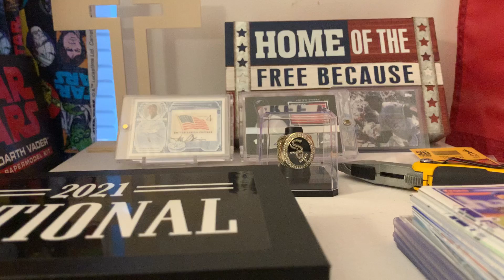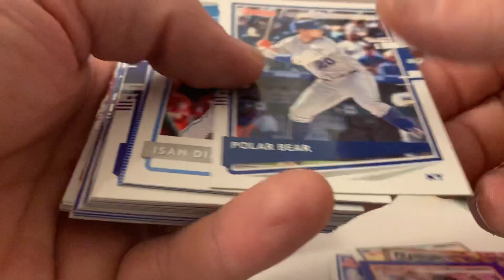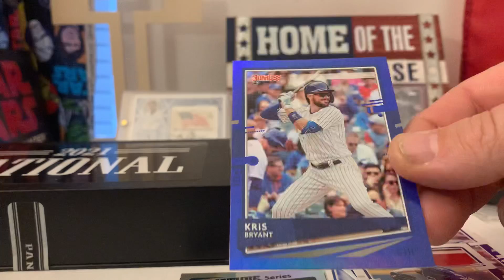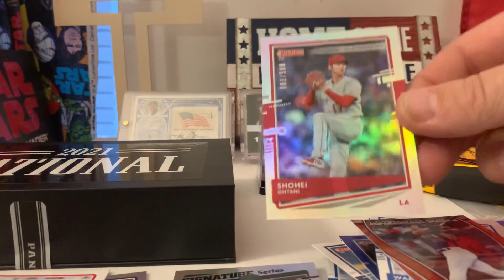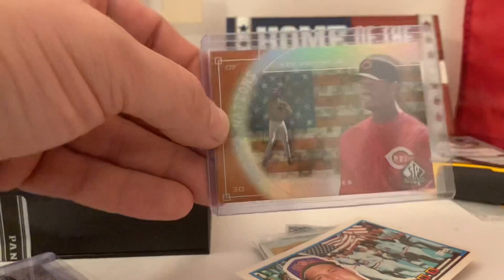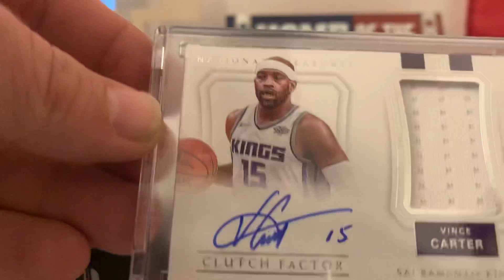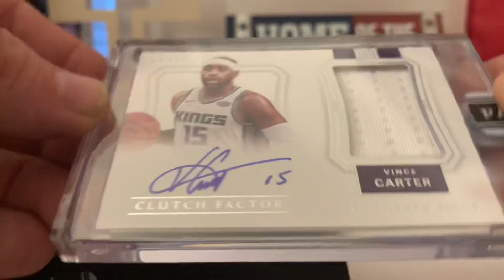National Panini Black Box 1/1 auto